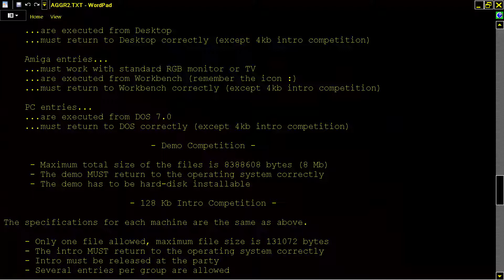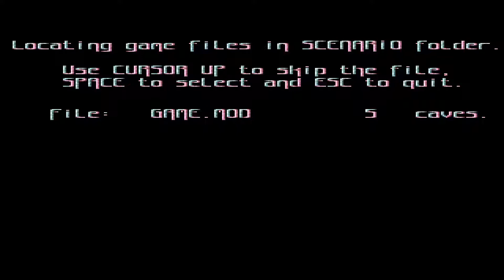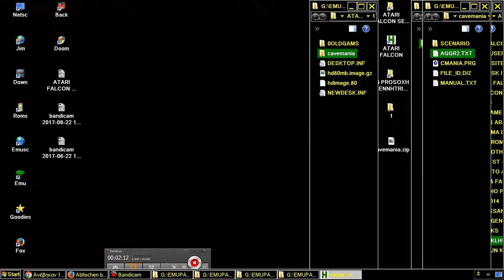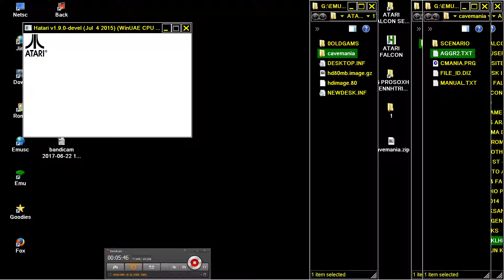ATARI FALCON CAVEMANIA CAVE MANIA BOLUDERDASH BOULDER DASH CLONE